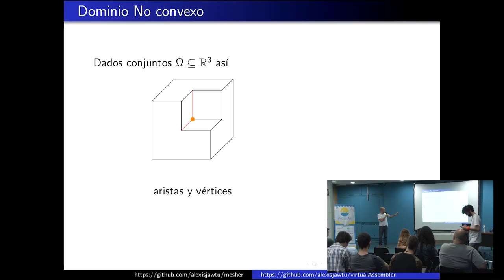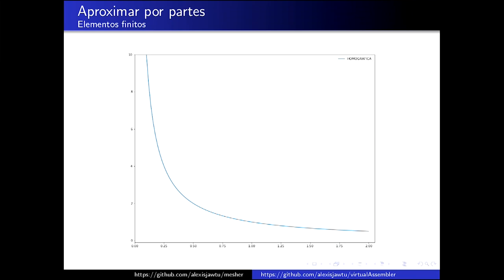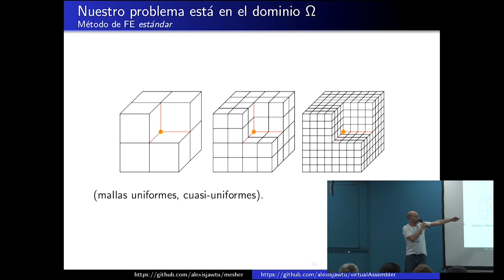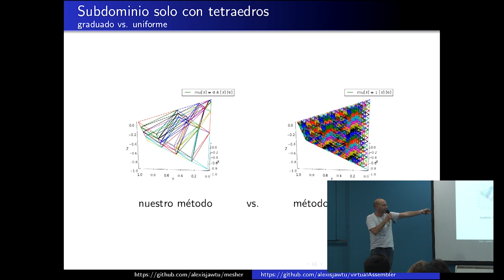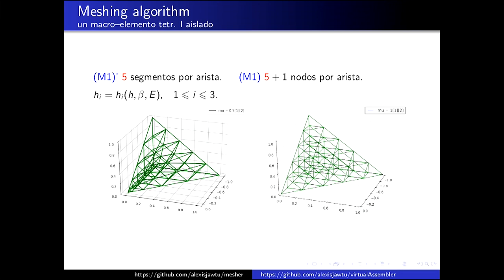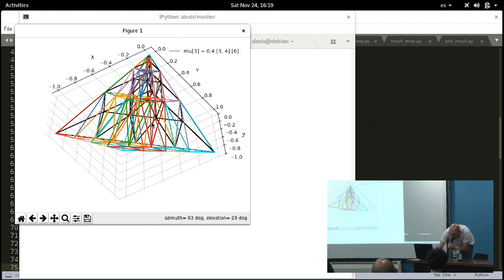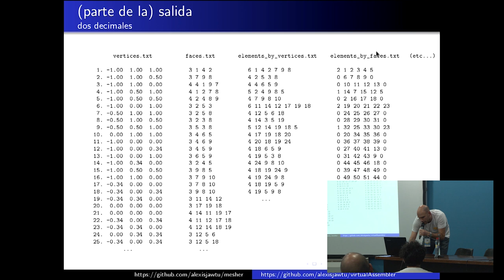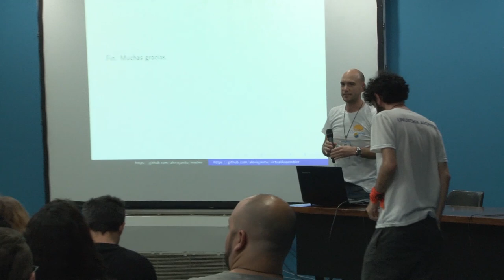Mallas Poliedrales para Aproximar Soluciones de Ecuaciones Diferenciales en Derivadas Parciales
...por Alexis Jawtuschenko.

Implementación de un proceso de mallado para dominios tridimensionales, y que permite refinar arbitrariamente, con el propósito de construir, a partir de él, soluciones aproximadas a problemas de ecuaciones diferenciales en derivadas parciales. Para el manejo de los objetos matriciales y el álgebra lineal usamos NumPy.

Muchos problemas de la geometría y de la física se modelizan en términos de ecuaciones diferenciales, que son ecuaciones que relacionan a una función desconocida con algunas de sus derivadas. En casi todos los casos, si bien está demostrada la existencia y unicidad de la solución de una de tales ecuaciones, es imposible computarla analíticamente de manera exacta, y entonces un abordaje posible es construir un método numérico para construir otra función que sea una aproximación (todo lo cercana que se quiera) de esta función desconocida. Estas aproximaciones se dan en forma de una función definida por partes, siguiendo una cierta subdivisión de la región del espacio en donde ocurre el fenómeno físico de interés. La definición y construcción de un método numérico propio comienza, entonces, con la explicitación del proceso de mallado, que consiste en una sucesión infinita de subdivisiones del dominio, con elementos de medida tan pequeña como se quiera. Después de esto, la definición de todos los objetos de cálculo concreto y de análisis teórico concernientes al método numérico depende de cuáles son precisamente los puntos, las aristas, las caras y los poliedros de las mallas. Un programa de mallado debe tomar como entrada alguna información geométrica sucinta de la región a subdividir y entregar como salida alguna tabulación concreta de los puntos, aristas, caras y poliedros de la malla. Por ejemplo una lista de archivos de texto. Presento una primera versión del programa en Python que implementa (y grafica) la familia de mallas que dan lugar al método numérico que construido y propuesto en el trabajo de mi tesis doctoral, bajo la supervisión del Dr. Ariel Lombardi (FCEiA, UNR -- CONICET). Además muestro brevemente parte del programa en GNU Octave que ensambla el sistema lineal de ecuaciones, a partir de las mallas, cuya solución son las coordenadas que determinan a la solución aproximada de una ecuación diferencial modelo.

Nivel: Avanzado